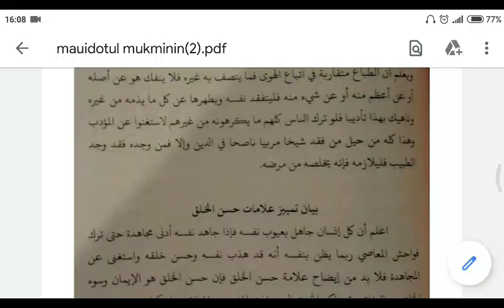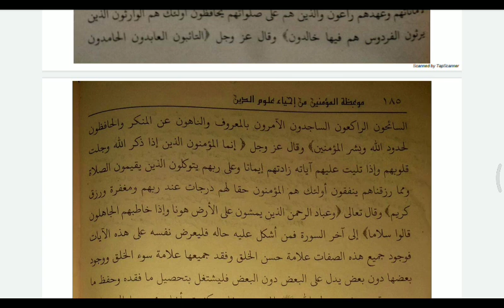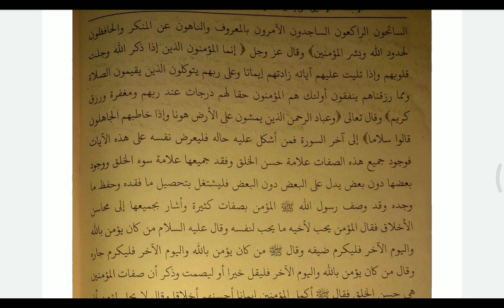Ngaos Ramadhan “Mau’idzatul Mu’minin” (03/05)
Pengaosan Ramadhan
Kitab: “Mau’idzatul Mu’minin min Ihya ‘Ulumuddin”
Muallif: Syaikh Muhammad Jamaluddin al-Qasimy ad-Dimasyqi
Mu’allim: Drs. KH. Mustaghfirin.

"الطريق الرابع...الخ", hal. 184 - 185.